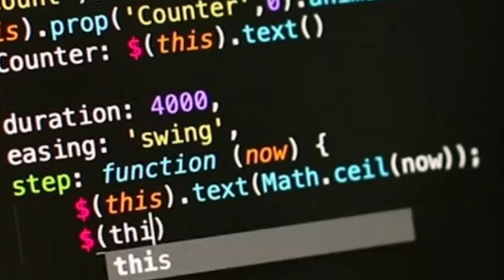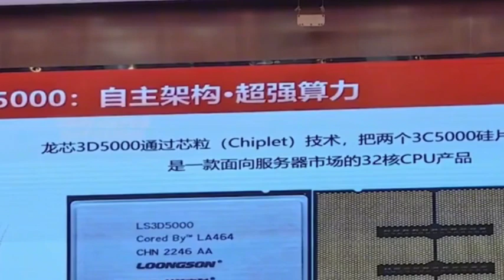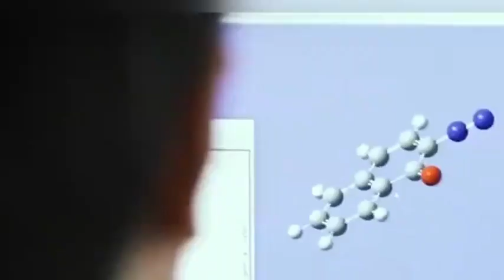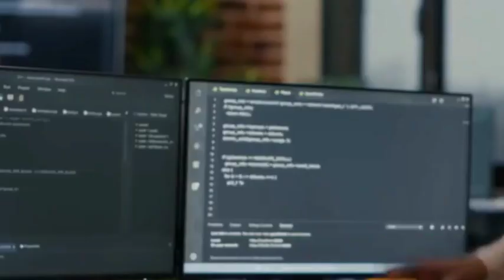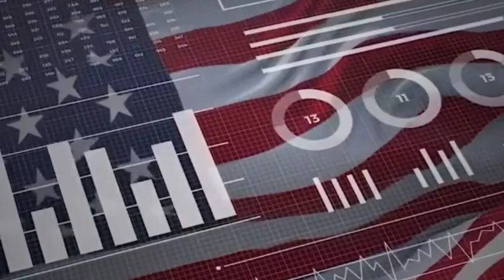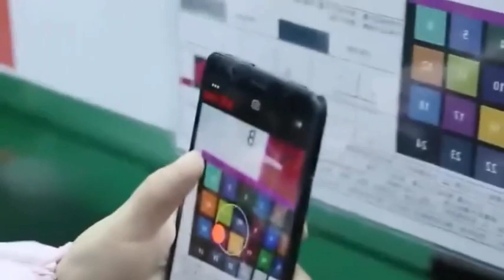USA and Japan jointly suppress China's chip technology, which will lead to a 10-year technology gap.